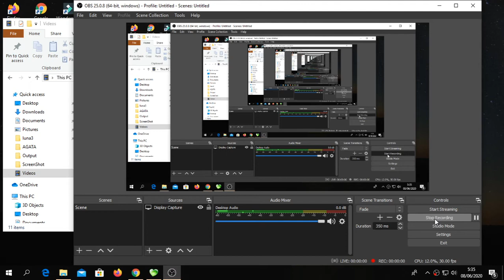Celestia Luna Online - Unboxing Gold Carp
Unboxing Gold Carp from fishing on alker farm!
let's see what i got!